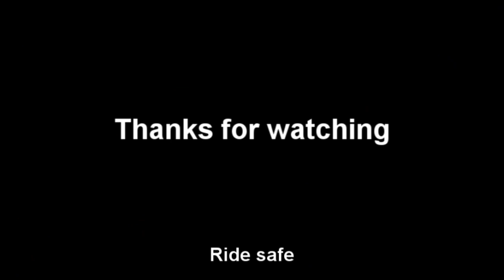Why did the sheep cross the road?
Well it tickled me ;^)